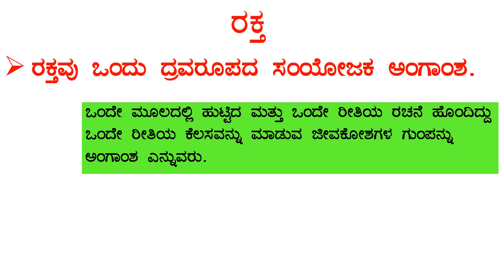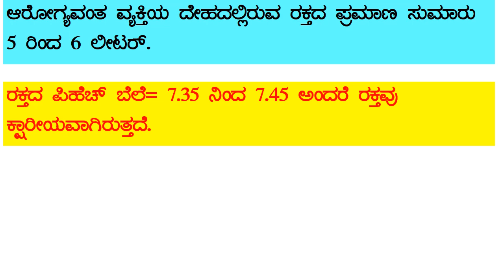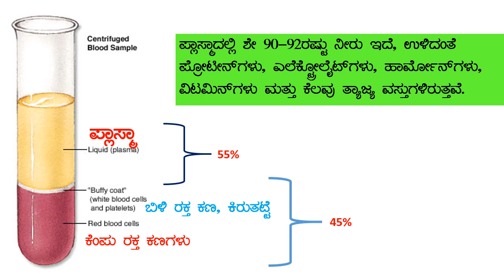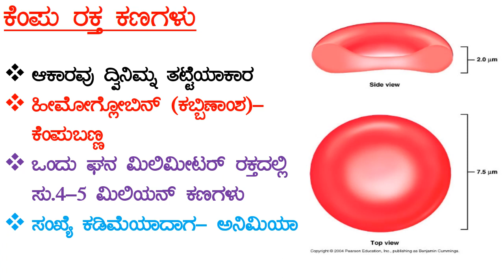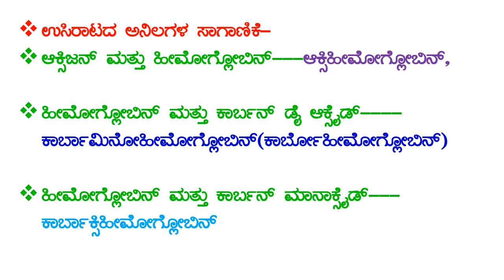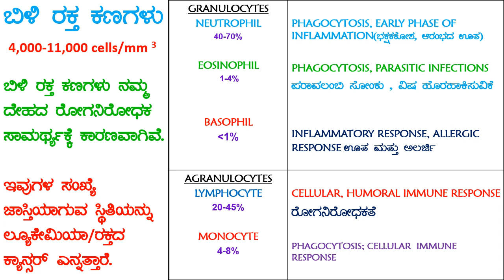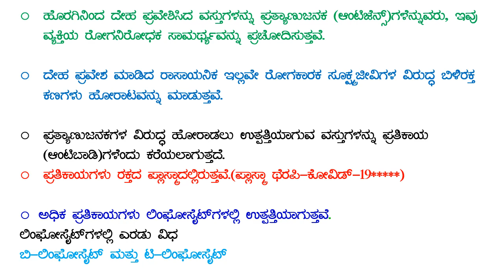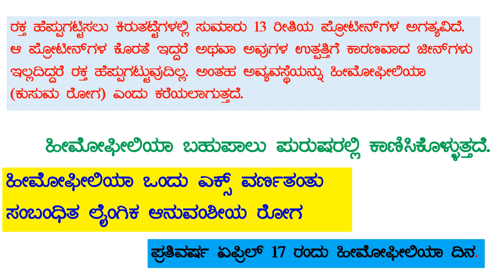ರಕ್ತದ ಕಣಗಳು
KPSC AND OTHER EXAMS